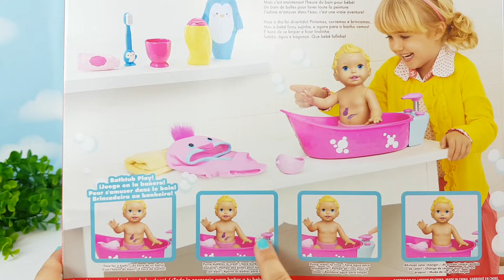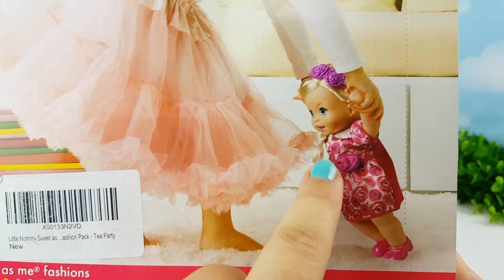Baby Little Mommy Baño de espuma y burbujas Nuevo juguete con bañera y muñeca bebé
Hoy te enseño esta preciosa muñeca  Little Mommy Bubble Bath para jugar a bañar y vestir bebés de juguete.
Es una bebé muñeca de Mattel y viene con su bañera y accesorios para el baño de juguete. Además yo le he comprado un vestido precioso para la fiesta del té de muñecas, Tea Party Playset.
Voy a darle un baño de espuma y burbujas para jugar juntos con estos nuevos juguetes tan divertidos 😍

LIKE para más vídeos de mi bebé Little Mommy 👍

🌈 ¡NUEVO CANAL PARA LOS MÁS PEQUES!

★Mira mis fotos en Instagram
Sorpresas Divertidas
43420 Tarragona
ESPAÑA